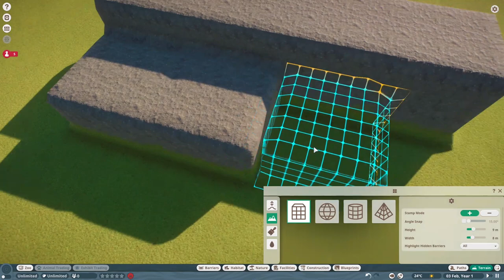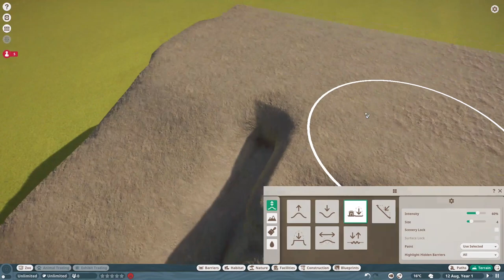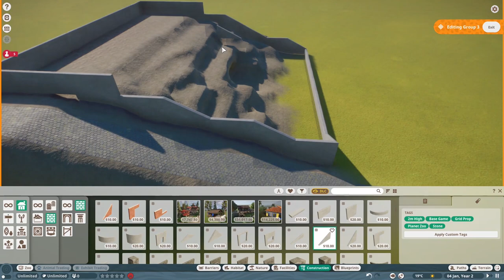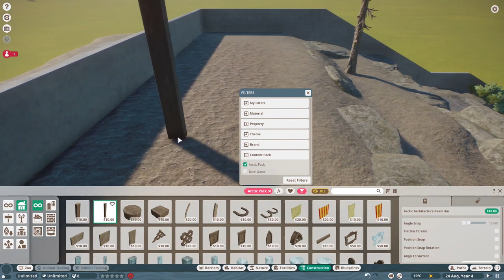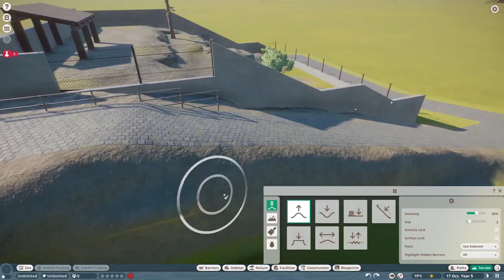PLANET ZOO - Dall Sheep Speed build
Dall Sheep mountain habitat, with lots of rocks and steep slopes. The idea behind the main shelter is that there was a mine in this place before it became a zoo. :)